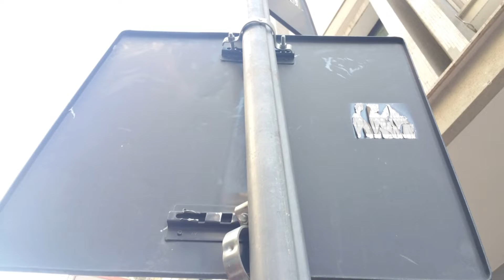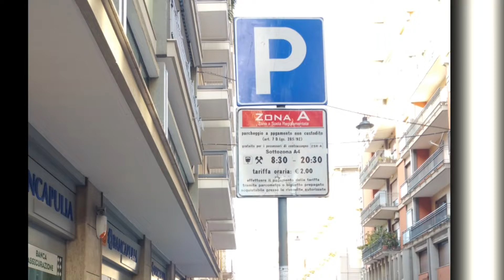IL DECORO URBANO E' UN CHIODO FISSO